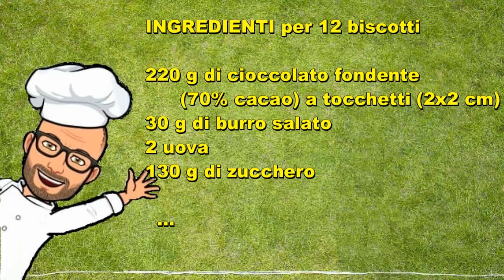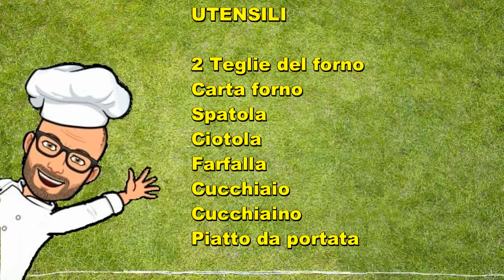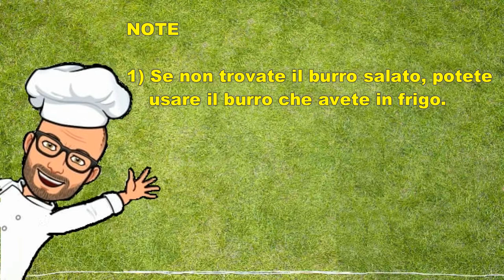Biscotti sfogliati al cioccolato ricette Bimby Tm6 Tm5 Tm31 Thermomix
I biscotti sfogliati al cioccolato Bimby sono dei biscotti fragranti quando li mordiamo, che però si sciolgono in bocca. Sono davvero buoni e ottimi da offrire ai nostri ospiti.
Una ricetta originale Bimby Tm6 Tm5 Tm31 Thermomix